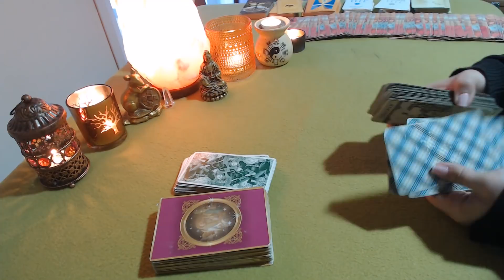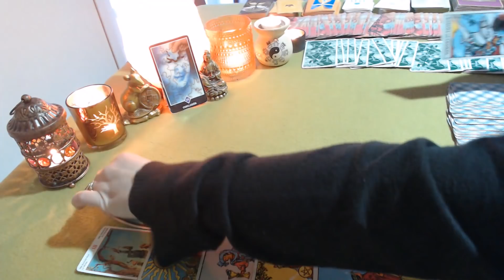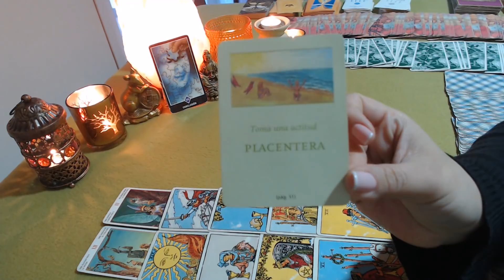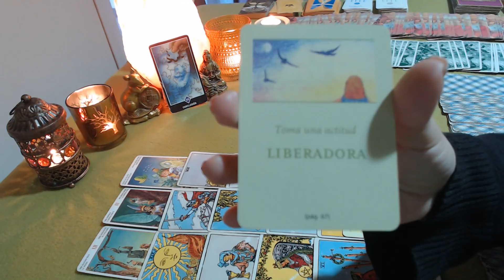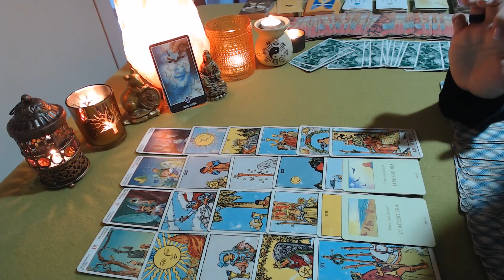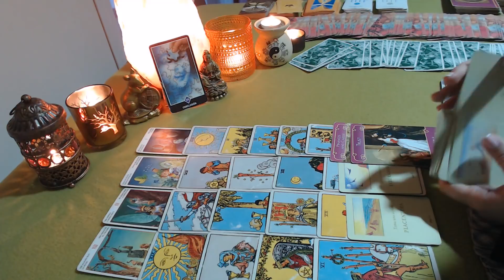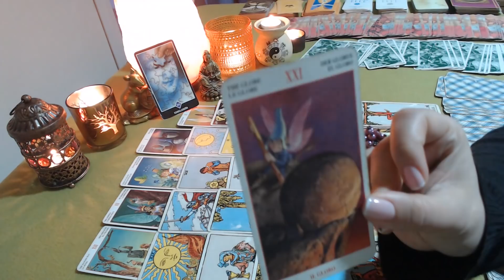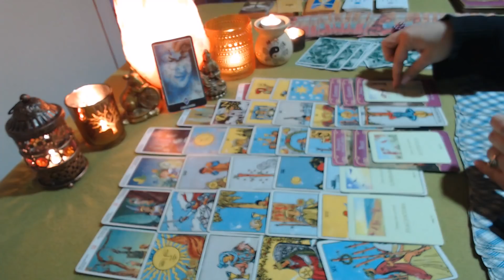LIBRA Atraes un romance, te animas? ♎💚💛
Lectura General Solteros y en pareja Octubre. ¿Cómo estarás? La economía, tu entorno y el AMOR , viene alguien? + consejos de los oráculos...

Agradezco tu suscripción al canal, tus mensajes, likes, compartir y activar la campanita.

Si quieres seguirme también en Instagram tengo una sola cuenta que es

No tengo facebook, twitter y no uso whatsapp.

Que tu mes sea maravilloso en todo sentido, con cariño!
L